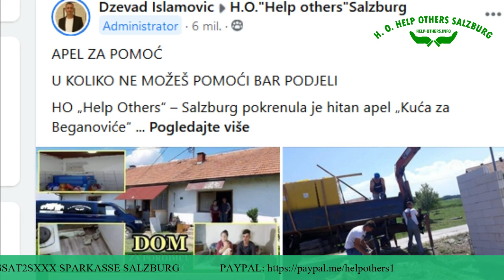Hitan apel "Kuća za Beganoviće" -zidanje kuće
U toku je akcija izgradnje kuće za tročlanu porodicu Beganović, oca Seada, majku Lejlu i 19-to mjesečnu kćerkicu Sajru.

Nakon pribavljanja placa u naselju Jusići kod Zvornika za desetak dana urađeno je mnogo posla, ali ima tu još mnogo, mnogo toga da se radi.

Pomozite. Uključite se